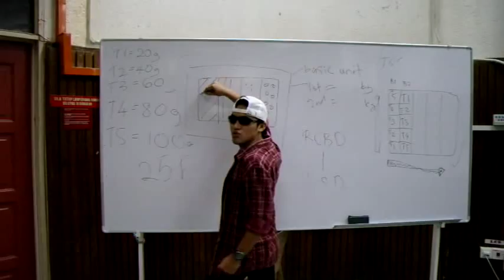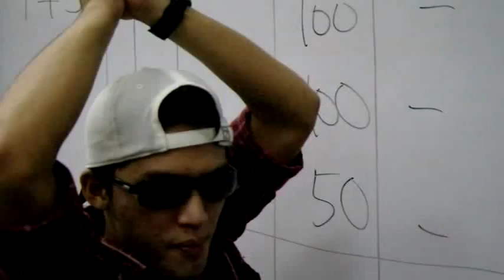Your Face I Like That Sh** PARODY (IFHT)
Here's some parody video I made for you guys.

Copyright Mr. Effni :P

Very inspirable video.

Arigato Gozaimasu!